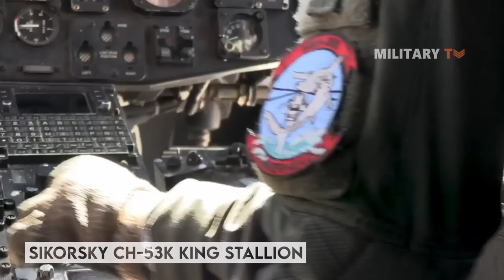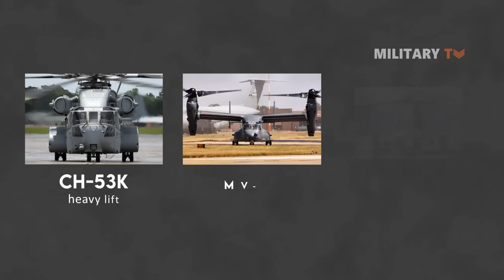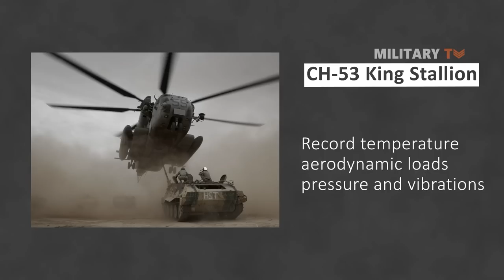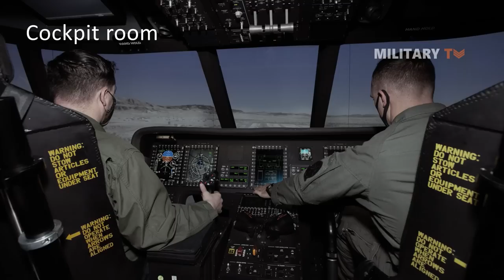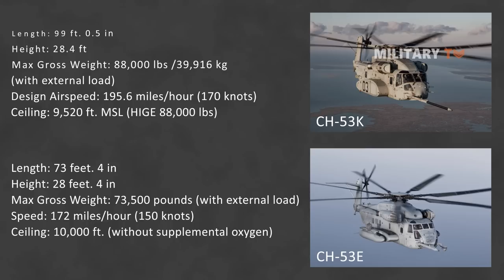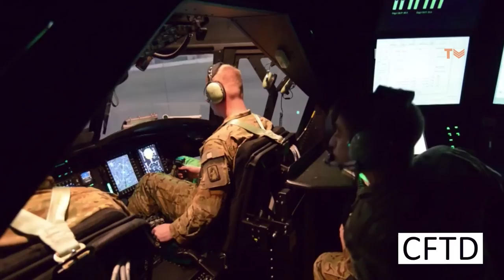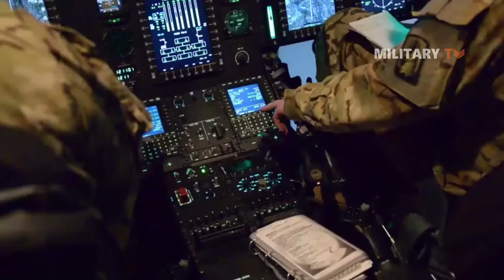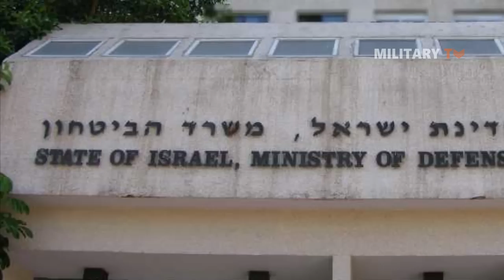US Testing a Massive $125 Million Helicopter Which is More Than the Cost of a F-35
The Sikorsky CH-53K King Stallion is a heavy-lift cargo helicopter manufactured by Sikorsky Aircraft for the United States Marine Corps (USMC). The King Stallion is an evolution of the long running CH-53 series of helicopters which have been in continuous service since 1966. It is built to thrive on the modern battlefield, including maritime operations. This helicopter is ingenious, reliable, low-maintenance, and survivable in the most distant and austere forward operating bases. Moreover, it is known as the modern solution for true heavy lift and heaviest helicopter in the U.S. military.

*Amazon Link*
Helicopter: Pioneering With Igor Sikorsky
The Story of the Winged S ( Igor Sikorsky (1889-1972)

Chapters:
00:00 Intro Sikorsky CH-53K King Stallion
01:14 History Sikorsky CH-53K King Stallion
01:49 Sikorsky delivered CH-53K King Stallion
03:17 First flight CH-53K King Stallion
03:50 CH-53 King Stallion as the modern helicopter
06:06 Helicopter has also joined several trainings

CH-53K King Stallion ►